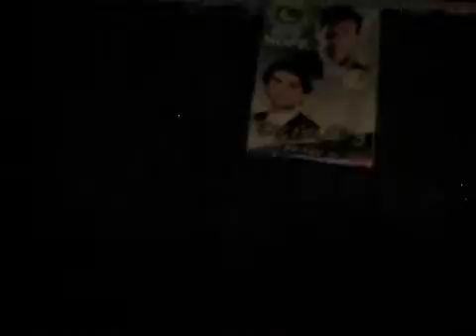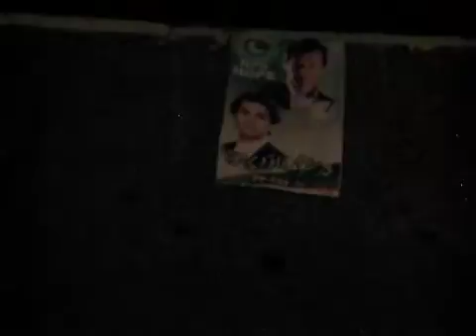( Barrister M Dawood PTI candidate PP123 SIALKOT SPEECH )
PTI SIALKOT  Barrister Muhammad Dawood PTI candidate for by-Election PP 123
 (SPEECH)

MY BROTHER Barrister Muhammad Dawood PTI candidate for by-Election PP 123 SIALKOT

Barrister Muhammab Dawood Pervez... date of birth(4th nov 84) date of place(sialkot,Pakistan)

1:spend his childhood in U.S.A

2:Matric from Standard Model School..Skt

3:FSC from Islamia College ..Skt

4:HND from..Uxbrigde College..Uk

5:BA(hons)mangagment from (Oxford Brooks Oxford)UK

6:LLB(hons)from(College of law Surry Uk)

7:LPC from(College of law surry Uk) Appeared as petition and lawyer in high profiled cases...

1::: contempt of court case supreme court

2:::amendment of special Assistant and Adviser Ordinance high count.

3::PIA mismanegement so moto supreme court

4:: Challenged Ujala Programme in Lahore high court...